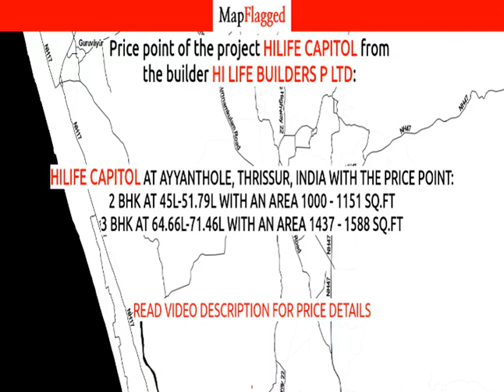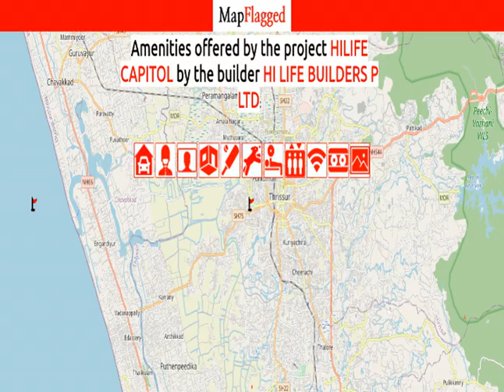Thrissur | Hilife Capitol by Hi Life Builders P at Ayyanthole | MapFlagged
📚 Video Chapters:
0:00 Project Introduction
0:10 Project Price
1:00 Project Name
1:05 Project Address
1:10 Project Description
1:20 Project Amenities
1:25 Project Builder Description
1:30 Project Key Places
1:35 Subscribe to MapFlagged!

📣 Following is the detail of Hilife Capitol, a project by Hi Life Builders P Ltd:
Introduction: Welcome to Hilife Capitol Apartments, an abode of magnificent Apartments in Thrissur with all modern features required for a contemporary lifestyle. These Residential Apartments in Thrissur flaunts a resort like environment. It is now easy to experience how modern comforts blend seamlessly with magnificent ambience and how lifestyle amenities combine with refreshing green views. Hilife Capitol by Hi Life Builders Pvt Ltd in Ayyanthole ensures privacy and exclusivity to its residents. The reviews of Hilife Capitol clearly indicates that this is one of the best Residential property in Thrissur. The floor plan of Hilife Capitol enables the best utilization of the space. From stylish flooring to spacious balconies, standard kitchen size and high-quality fixtures, every little detail here gives it an attractive look. The Hilife Capitol offers 2 BHK and 3 BHK luxurious Apartments in Ayyanthole. The master plan of Hilife Capitol comprises of 48 meticulously planned Apartments in Thrissur that collectively guarantee a hassle-free lifestyle. The price of Hilife Capitol is suitable for the people looking for both luxurious and affordable Apartments in Thrissur. So come own the ritzy lifestyle you’ve always dreamed of.
Amenities: The amenities in Hilife Capitol include Landscaped Garden, Gymnasium, Play Area, Intercom, Lift, Car Parking, 24Hr Backup Electricity, Party Area, Toddlers Pool, Security, Sewage, Waste Management System, Recreation and Fire Fighting System.
Location Advantage: Location of Hilife Capitol Apartments is ideal for those who are looking to invest in property in Thrissur with many schools, colleges, hospitals, recreational areas,parks and many other facilities nearby Ayyanthole.
Address: The address of Hilife Capitol is Kanjani Road, Sakthan, Ayyanthole, Thrissur, Kerala, INDIA..

💰 Hilife Capitol : Ayyanthole, Thrissur, India with the price structure:
2 BHK at 45L-51.79L having area 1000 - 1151 sq.ft
3 BHK at 64.66L-71.46L having area 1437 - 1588 sq.ft

🏥 Nearest Hospitals to this Project:
Mother Hospital
Esi Hospital Olarikkara
Esi Hospital

✒️ Nearest Schools to this Project:
Scientia Education Centre
Stanes C G H School
Insight Academy
Guru Motor Driving School
T I M S Kids School

🍕 Nearest Restaurants to this Project:
Costford Canteen
Kochus Food
Crispy Meal Fried Chicken Thrissur
Ragam Food
Sthree Shakthi Hotel And Cool Bar

🚃 Nearest Train Stations to this Project:
Moonukutti Railway Crossing
Thrissur Railway Station-Main Entrance
Mulagunnathuua Station
Thrissur Railway Station-Entrance 1
Railway Mail Service

🏬 Nearest Shopping Malls to this Project:
Grand Court Plaza
Dixi Tower
Varkey Shopping
J J Square Building
Collectorate Junction

🌼 Nearest Parks to this Project:
Athulya Park
Omega Royal Park
Ayyanthole Children's
Walkers Park
Achyutha Menon Park

🎥 Nearest Movie Theaters to this Project:
Bindu Cinema
Cinema Goosebumps
Bindu Cinema-Olari
Bindhu Theatre-West Fort Thrissur
Bindhu Theatre

☕ Nearest Cafes to this Project:
Indian Cofee House
C'Sons - Tthe Cold Zone Kafe
C'Sons Hot-House of Tandoor
St. Mary Coffee Bar
Suseelechiyude Thattukada

🏢 Nearest Stores to this Project:
Grace Electricals
Elite Supermarket
Laureata Couture
Om Bakery
Trend Zone Fashions

➕ Nearest Doctors to this Project:
Dr T V Venkateshwaran Physican
Dr V M Hari Dasan
Dr. Varghese James Skin Clinic
Dr Har Shri Sailam
DR. M. Biju Mohan